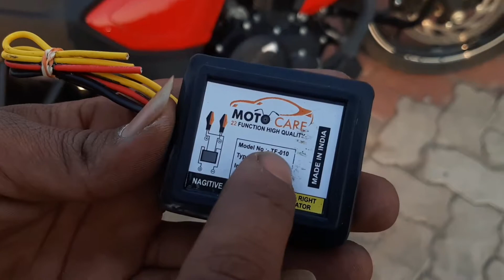Hazard Flasher Installation YAMAHA FZ_S v3.0|| Flasher For All Bike //Full Details//Review//Pattern/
Hello Guys.

Best hazard flasher for all bike

Hazard install for fzs3.0

Best budget Hazard Flasher

22 Pattern hazard flasher

[THANGS FOR WATCHING THIS VIDEO ]

Rk Biker 07